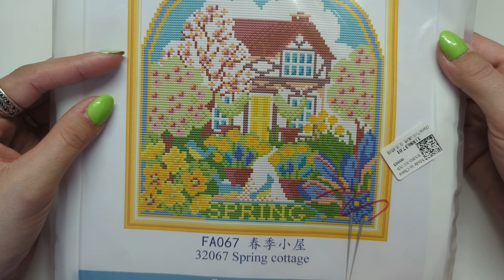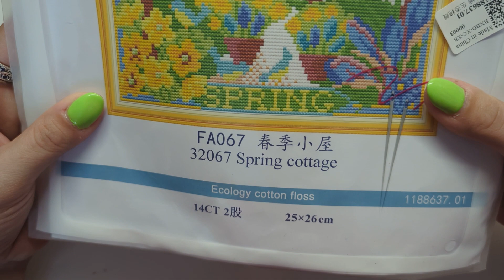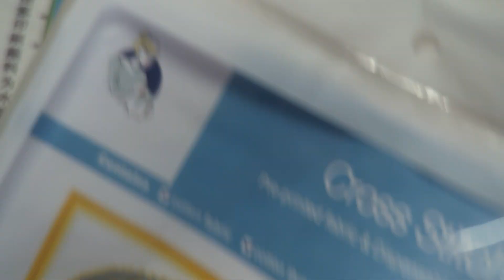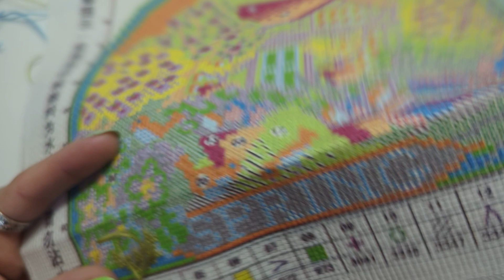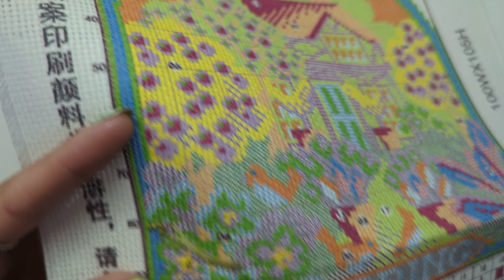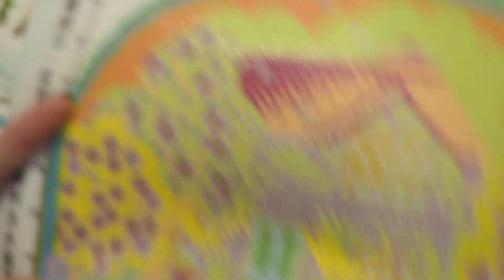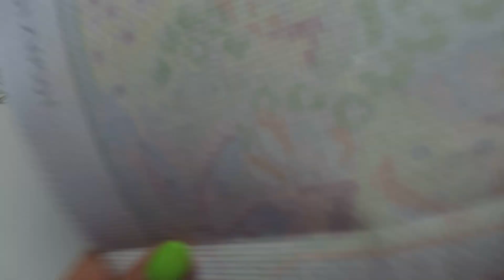événement @Roselineetsesloisirs célébrons enssemble le printemps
me contacter

groupe Facebook

chaîne de Roseline